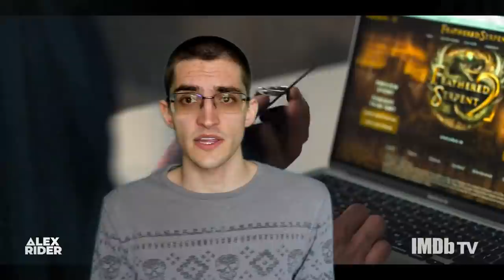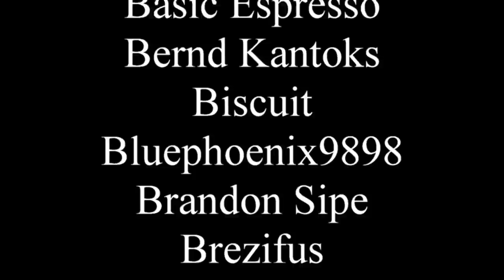Alex Rider season 2 is still pretty good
I'm still salty Alex doesn't get to save the world from nuclear fallout.